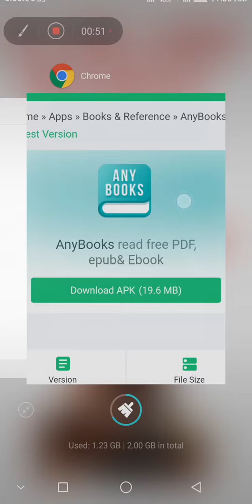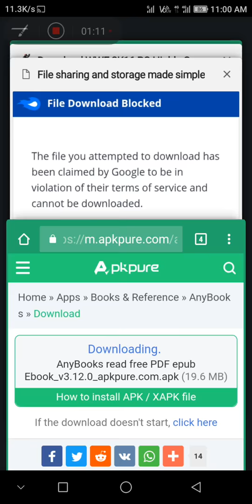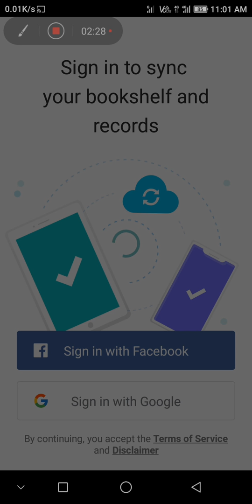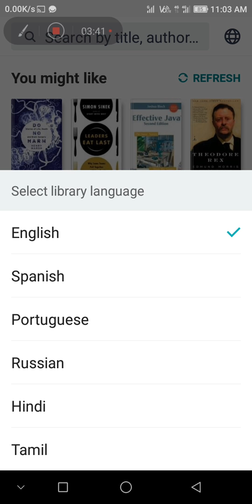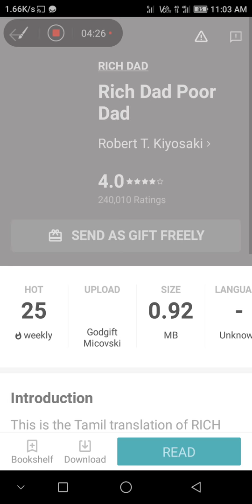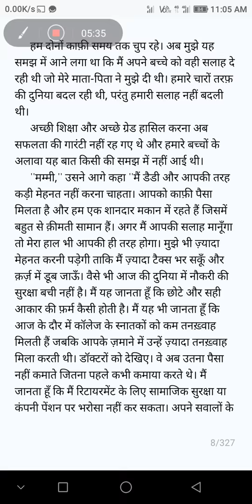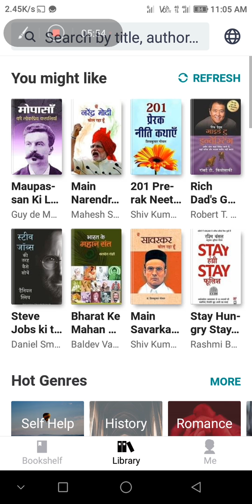Read any books free 100%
If this not work copy all link and paste in search box of any browser